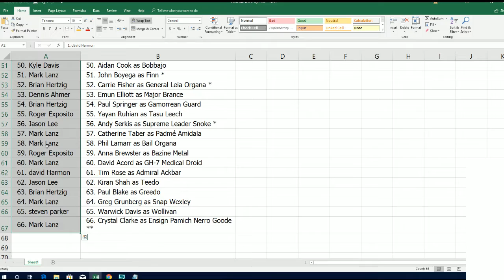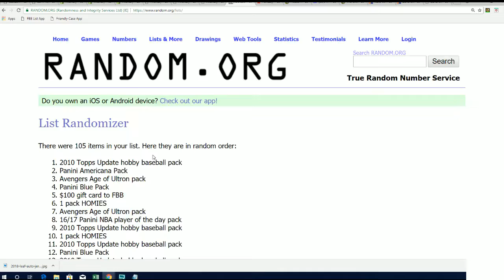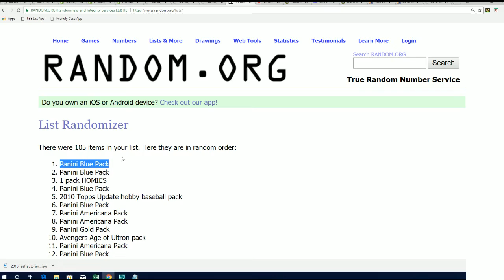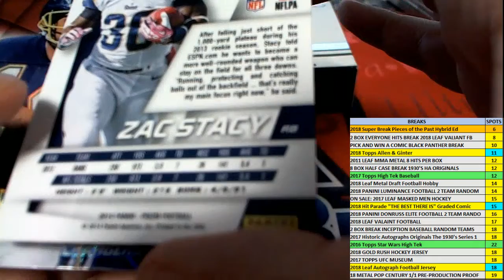PRIZE WHEEL SPIN ID SWHIGHTEK771